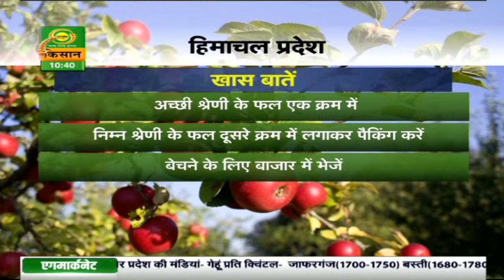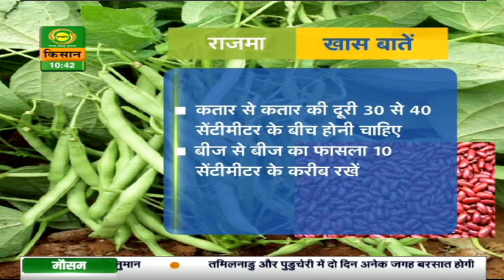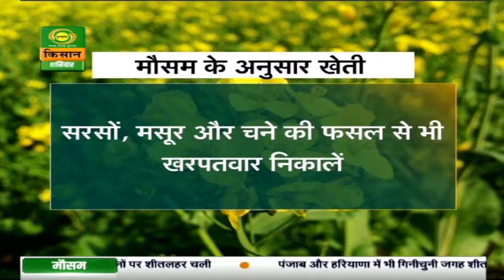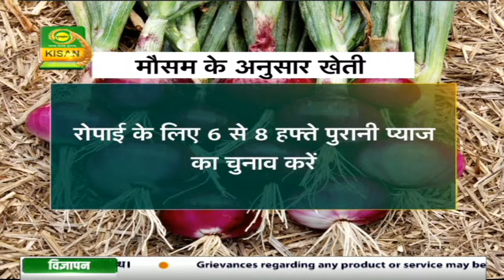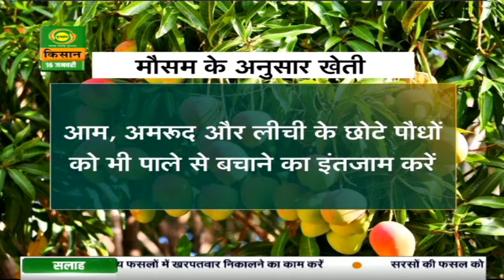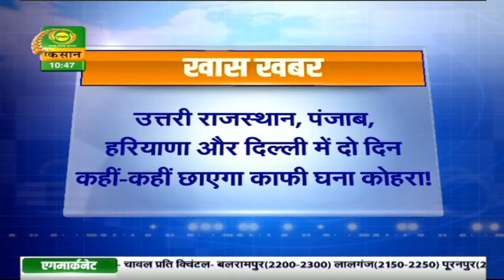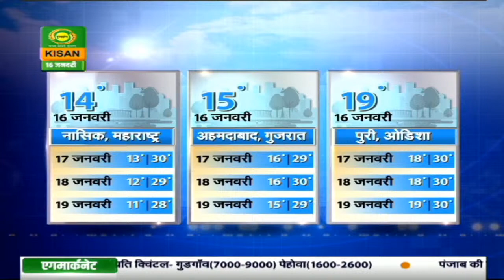मौसम खबर 16 Jan : राजस्थान ,उत्तर प्रदेश में शीतलहर चलने का अनुमान| Mausam Khabar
देखिये 16 Jan . का मौसम। डीडी किसान के 'मौसम खबर' बुलेटिन में आपको देखने को मिलेगी मौसम की जानकारी जिसे देखने के बाद आप मौसम का पूर्वानुमान लगा सकते हैं |

-  मौसम दिल्ली
- मौसम पंजाब